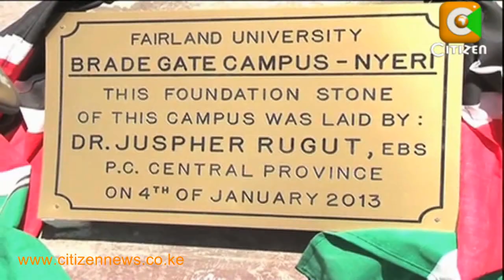In Other News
Police in Mombasa have arrested one suspect for peddling bhang worth 500 thousand shillings. The bhang was disguized as tomatoes packed in a paper bags. Elsewhere, Solicitor General Wanjuki Muchemi's son was finally laid to rest on Saturday.